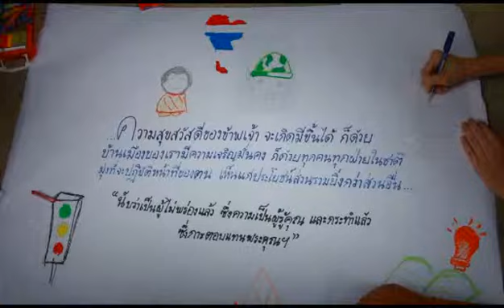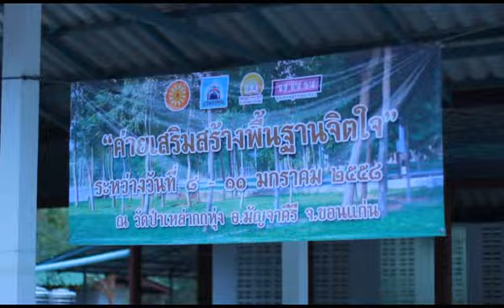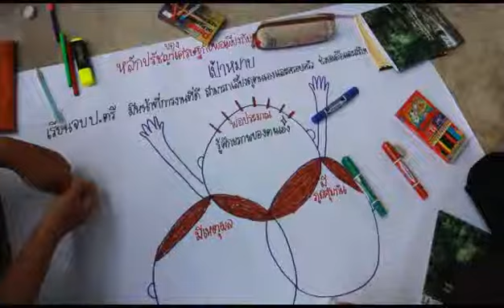Camp Student-Full - 6.33 min 02 (1)